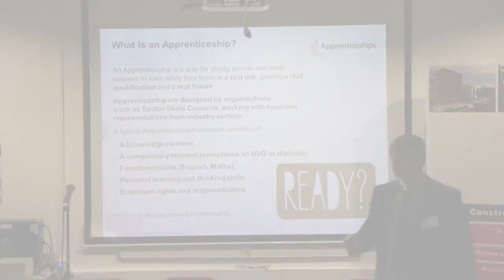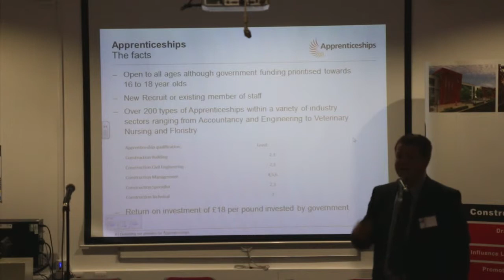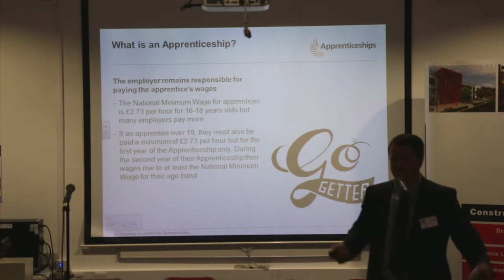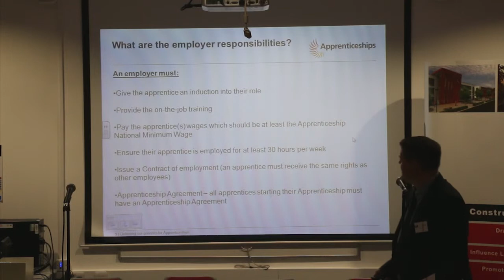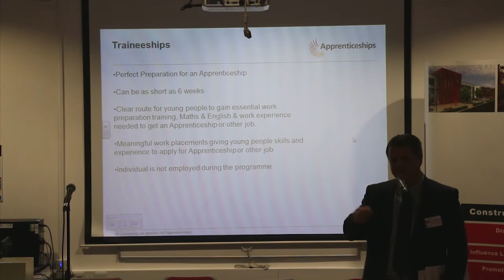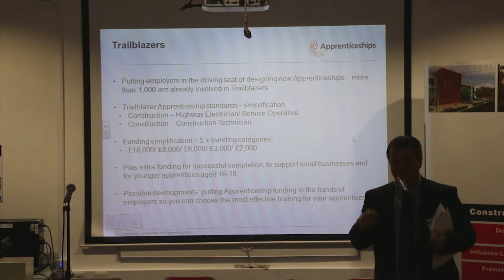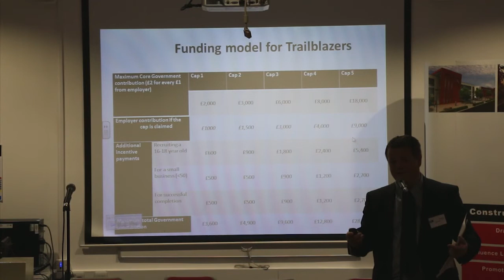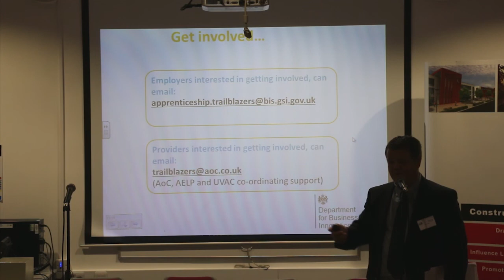Jason Hall of the National Apprentice Service